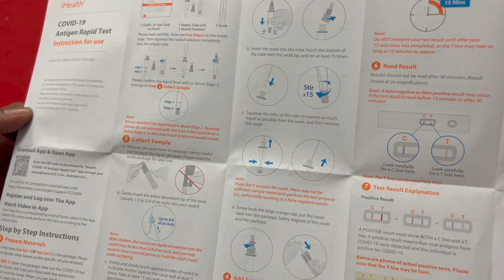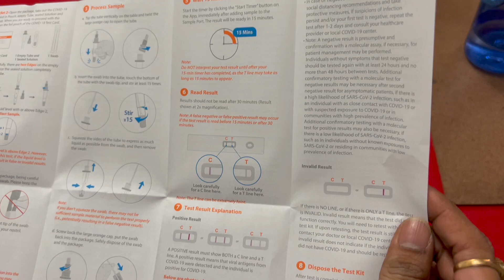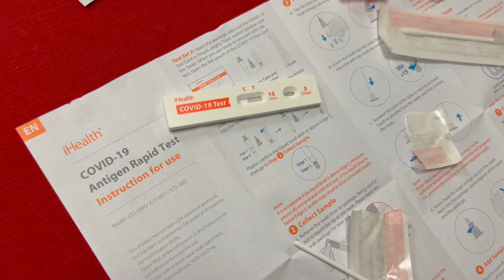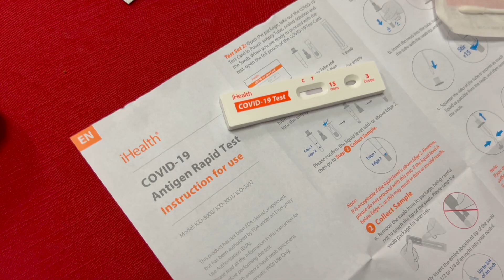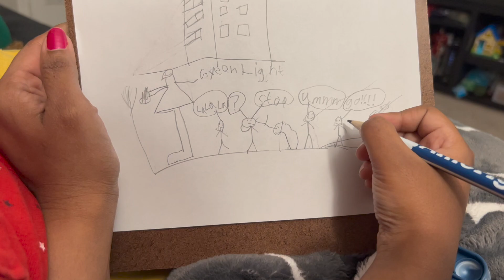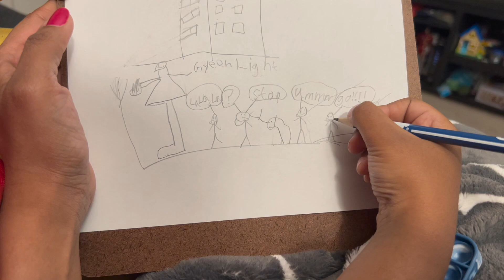vlog ఇంట్లోనే COVID TEST || USA Vlogs Telugu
Hello Everyone,..
ఇంట్లోనే COVID TEST ఎలా చేసుకోవచ్చు || USA Vlogs Telugu ||

telugu vlogs from usa, telugu vlogs in usa, telugu vlogs usa, usa vlogs, usa telugu vlogs,
latest telugu vlogs usa,

Geetha..